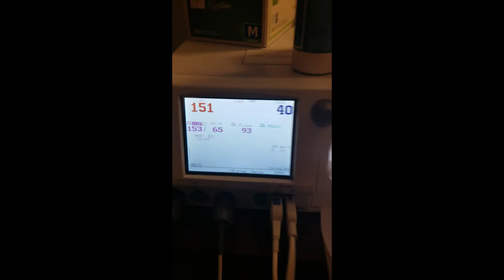Pregnancy and Birth story--fibroids & shoulder dystocia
my pregnancy journey dealing with fibroids, to giving birth vaginally and unmedicated, to having the baby not being able to come out because my bone was blocking her shoulder;  called shoulder dystocia.

Thanks!